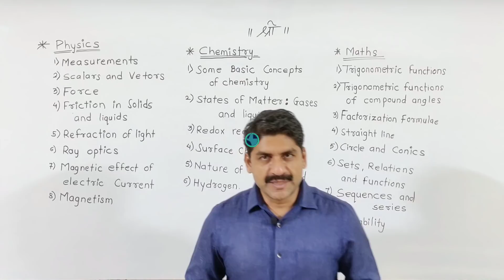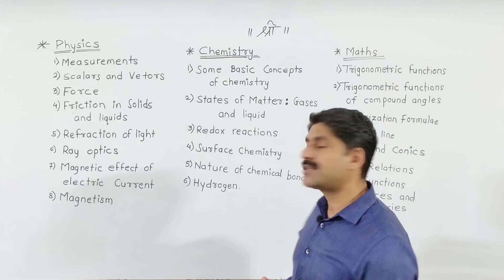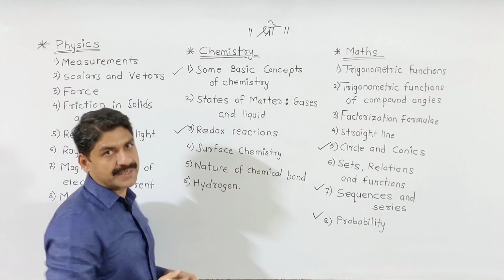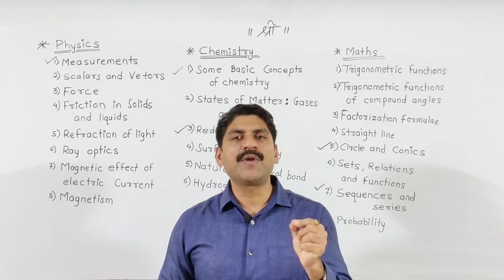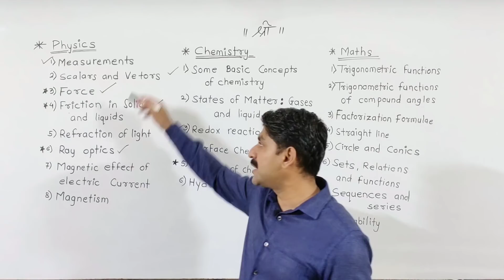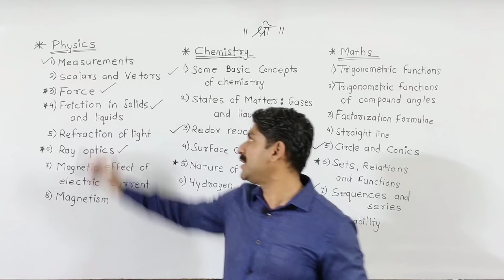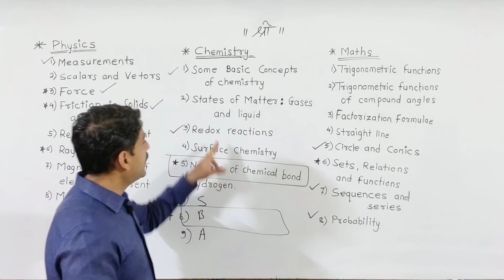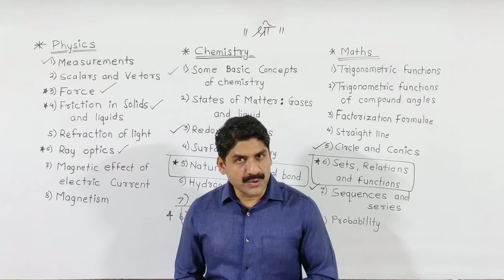MHT-CET | Strategy To Revise Class 11th syllabus In 10 Days